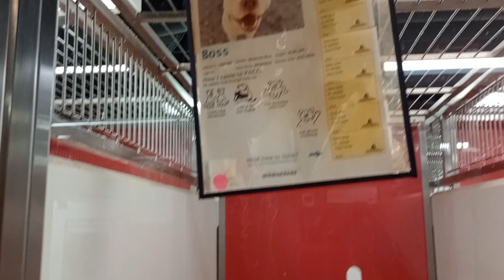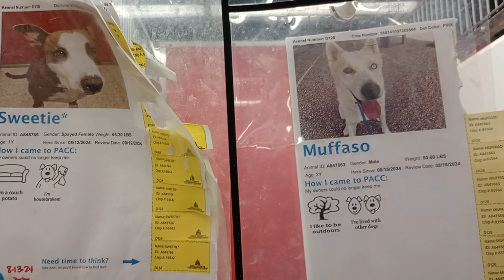MJ 7y A639577 kennel 127 Muffaso 2y A847663 Sweetie A845766 kennel 128 PACC shelter ~kept composed15